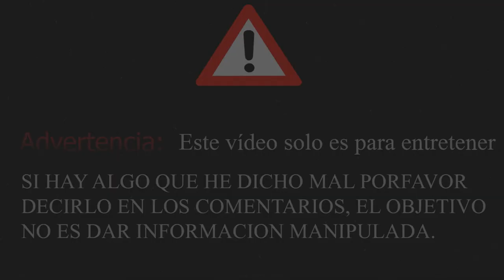Miyakejima - La isla toxica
Hola , si les ha gustado el vídeo por favor compártelo y darle  a like